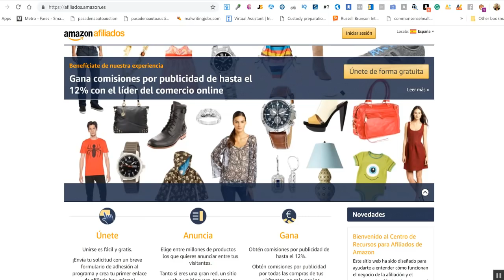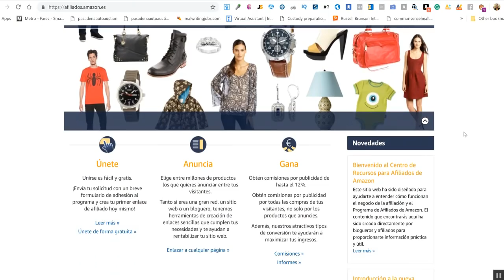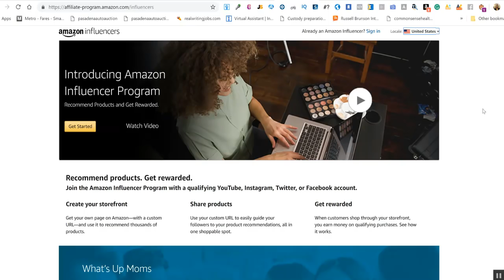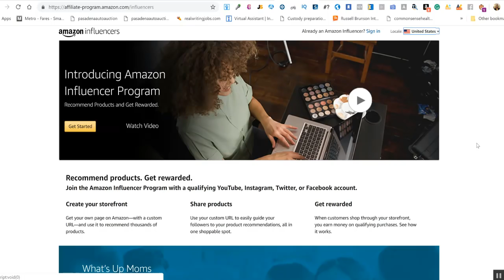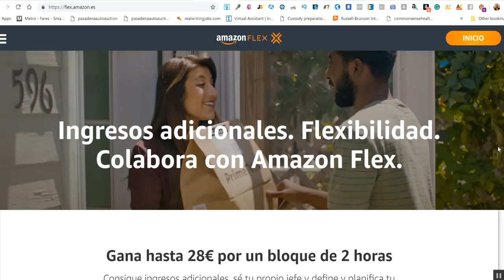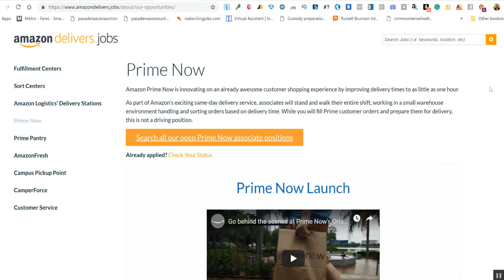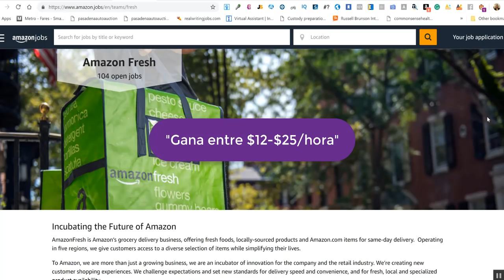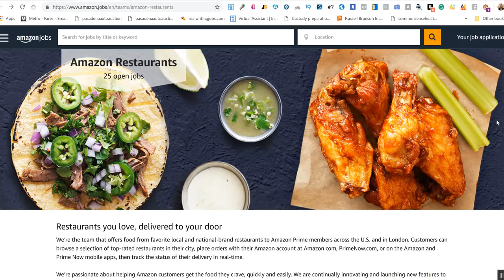Cómo Ganar Dinero Con Amazon Sin Vender Productos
Sabías que puedes ganar dinero con Amazon sin la necesidad de vender productos? Claro que se puede y hoy voy a mostrarte las maneras de hacerlo.

En este video comparto 7 maneras diferentes de Cómo Ganar Dinero Con Amazon Sin Vender Productos. Algunas de estas opciones las he mencionado en otros videos, pero hoy te hablo un poco más extensamente sobre ellas.

El gigante de Amazon no solo está expandiendose para sus clientes  si no también está ofreciendo alternativas de trabajo o generación de ingresos, de una manera diferente y al alcance de varias personas.  No solo encuentras ofertas de trabajo que puedes realizar desde la comodidad de tu casa, si no también opciones que puedes realizar teniendo unicamente un teléfono inteligente y un vehículo.

Aprende todo lo que necesitas saber antes de iniciar en Amazon con mi Masterclass para vendedores principiantes. Visita el siguiente enlace:

Amazon Influencers

Amazon Trabajos Virtuales

Amazon Flex

Amazon Prime Now

Amazon Fresh

Amazon Restaurants

Micrófono que utilizo:

O utiliza mi código directo:
OFELIAP225UE

OFELIA78632

Para aprender a vender en eBay o Amazon y programar una asesoría conmigo, visita el siguiente enlace